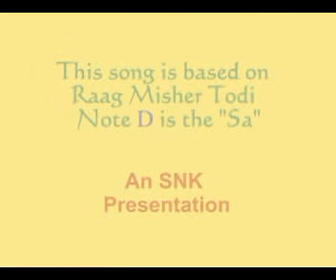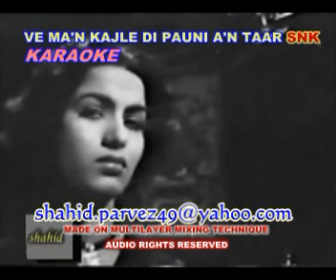VE MA'N KAJLE DI PAUNI A'N TAAR KARAOKE BY SHAHID PARVEZ CH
MOVIE: POSTI